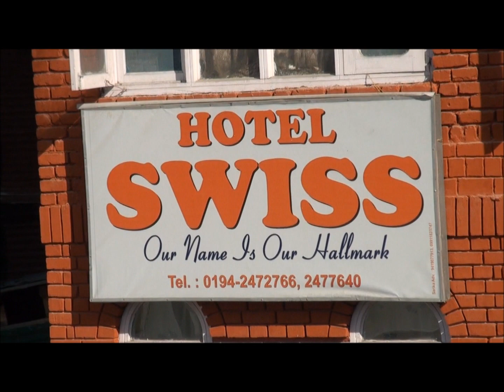Hotel Swiss Movie HD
Swiss Hotel Kashmir is an Eco friendly and commission free hotel. We are recommended by all the major travel guides worldwide. We are situated at one of Srinagar's most sophisticated suburbs only 2 kms from the Tourist Reception Center Srinagar. And stone throw away distance from the Dal Lake.
Above all Our name is our Hallmark